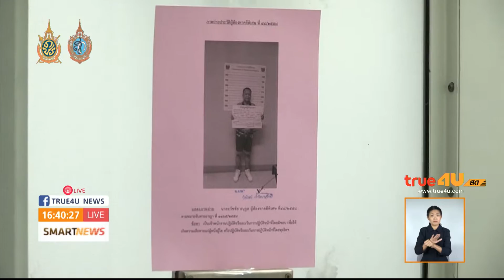หัวหน้าควบคุมผู้ต้องขัง DSI ให้ปากคำตร.